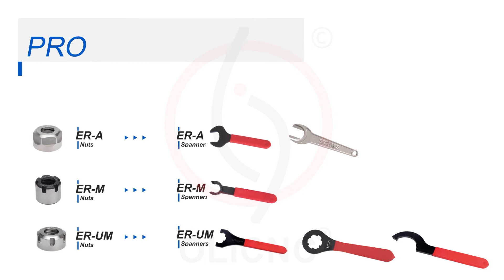wrench ER spanners WTG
rench ER spanners ER8A ER11A ER16A ER20A ER8M ER11M ER16M ER20M ER25M ER16UM ER20UM ER25UM ER32UM ER40UM ER50UM keys
Available:
ER-A type;
ER-M type;
ER-UM type;
ER-C type